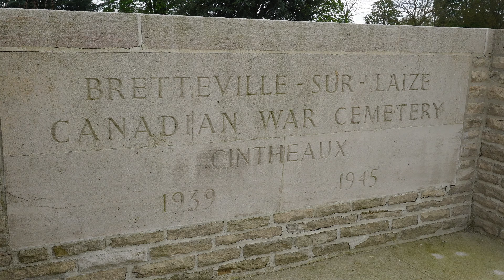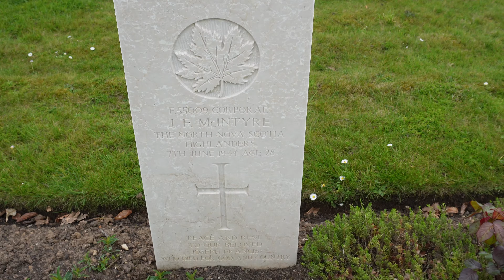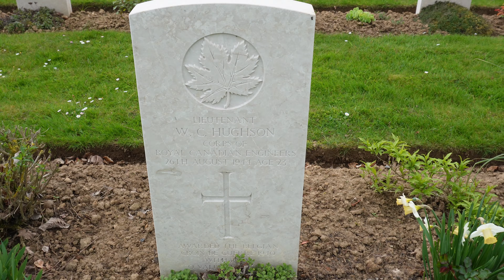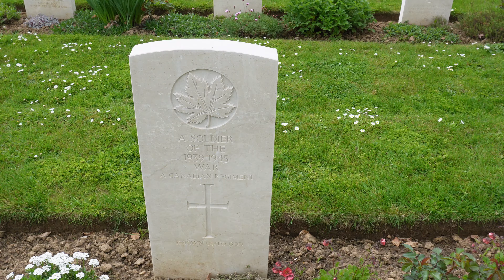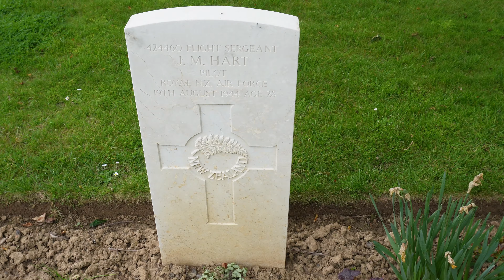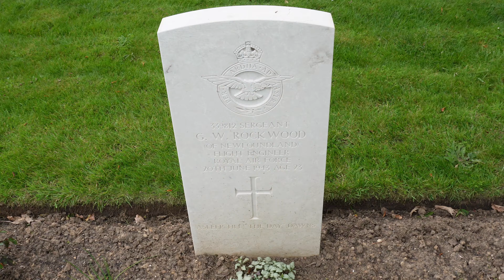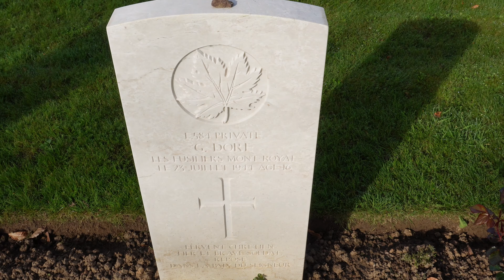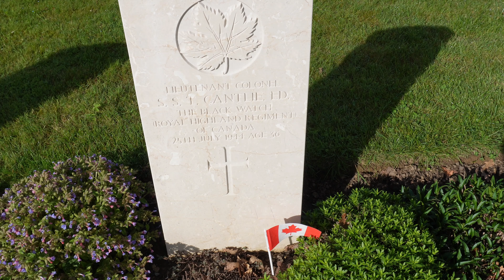Remembering the Fallen: Bretteville-Sur-Laize Canadian War Cemetery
Bretteville-Sur-Laize Canadian War Cemetery is one of two major Canadian cemeteries in Normandy.

This cemetery contains graves of some of the troops murdered at the Abbaye d'Ardenne in June 1944, including Private Ivan Crowe, Corporal Joseph MacIntyre, Trooper Roger Lockhead, Trooper Harold Philp, Lieutenant Thomas Windsor, Private Walter Michael Doherty, Private Hugh MacDonald, Private George McNaughton, Private George Millar, Private Thomas Mont, and Private Raymond Moore.

Two commanders of the Black Watch of Canada, Major Frederick Philip Griffin and Lieutenant Colonel Stuart Cantlie,  who were killed in the fight for Verrières Ridge, Lieutenant Colonel Donald Worthington, the namesake and commander of Worthington Force, and numerous Allied aircrew killed during World War 2.

Colonel of the OTD Regiment
SigFig